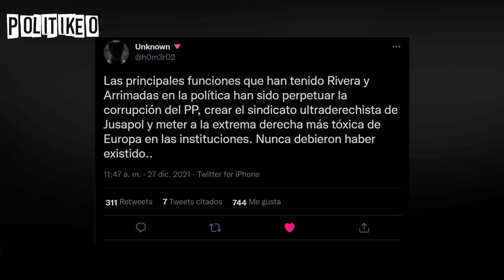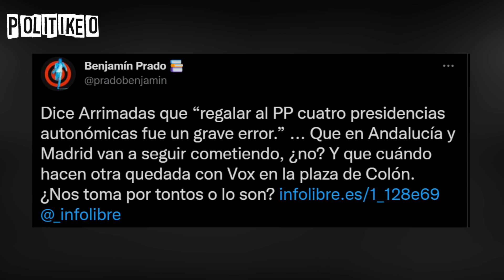ARRIMADAS RECONOCE AHORA el ERROR de "REGALAR" GOBIERNOS al PP | ¡TOCADA y HUNDIDA!